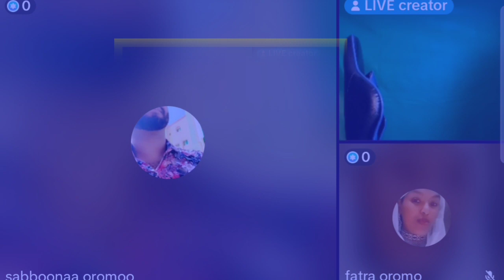ed mubarak baga geettan baga geenne gorsa Shek riyaad